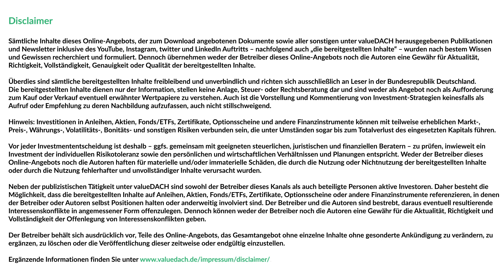Was macht Warren Buffett (Berkshire Hathaway) im Crash 2020? Ronny Ruchay & Gisela Baur antworten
Die Autorin und Biographin Gisela Baur und der Value Investor Ronny Ruchay kennen sich gut mit dem Investmentansatz von Warren Buffett aus. Mit ihnen habe ich vor dem Berkshire Hathaway Hauptversammlung über ihre aktuelle Einschätzung der Strategie des Altmeisters gesprochen.